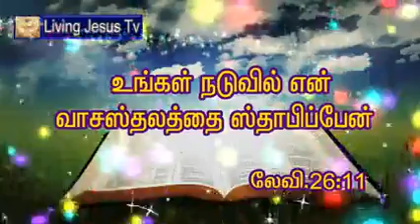I will set my tabernacle among you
Jesus tabernacle